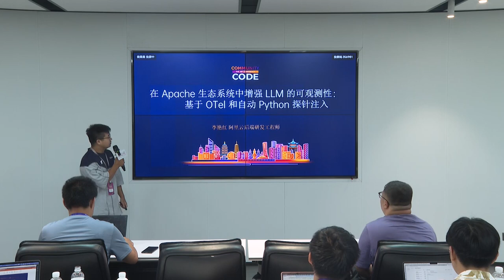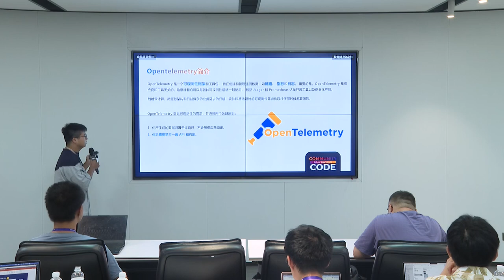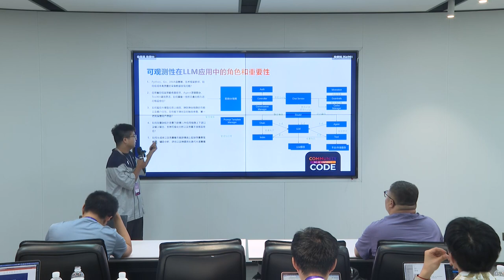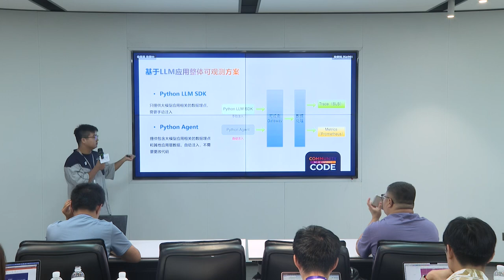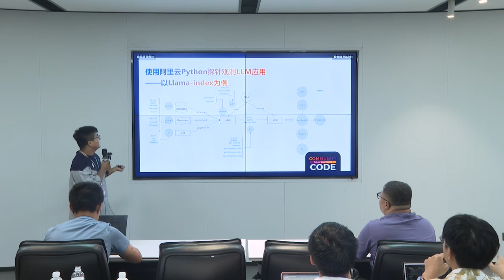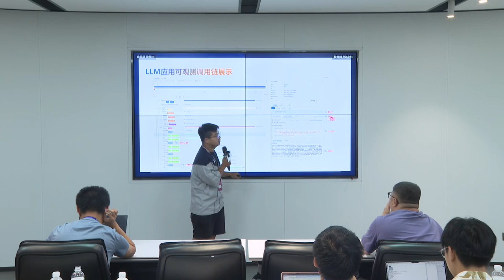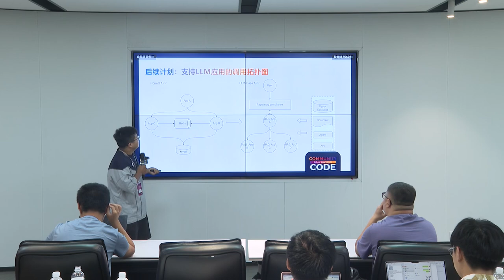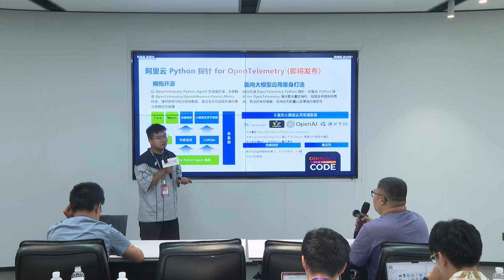Enhancing the Observability of LLM within the Apache: Based on OTel and Auto Python Probe Injection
AI Track
Speaker: Li Yanhong
Title: Observability Research and Development Engineer